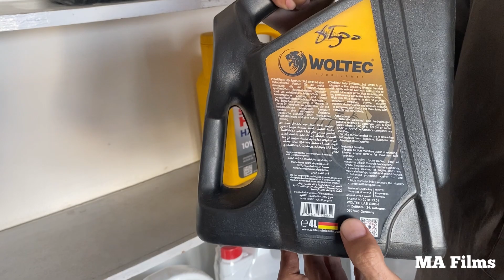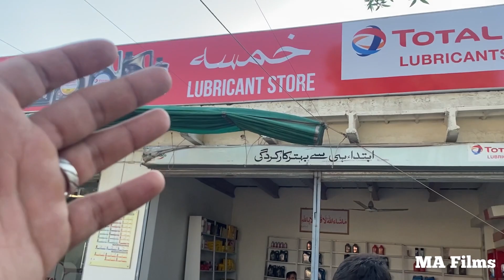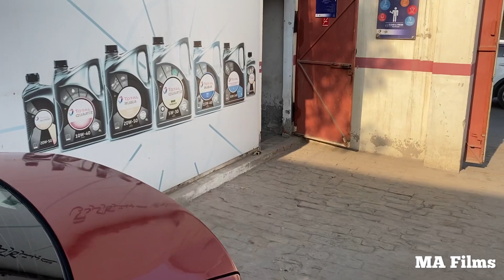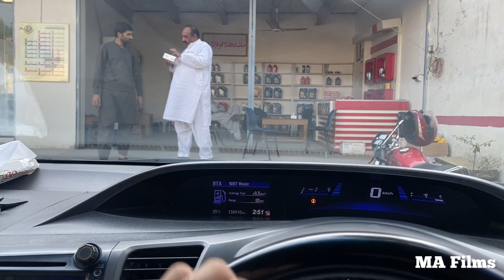Honda civic ke service done Finally after so long engine online not full ?